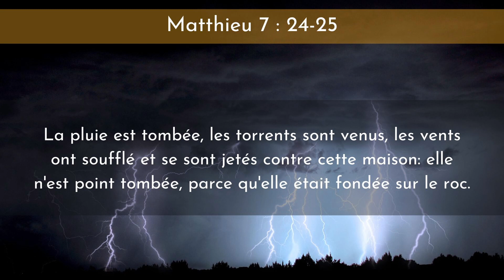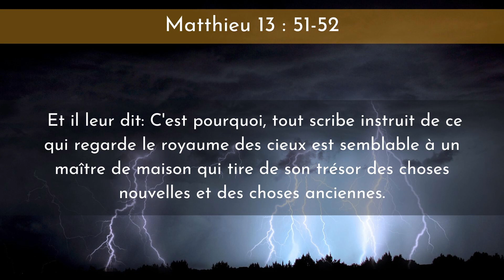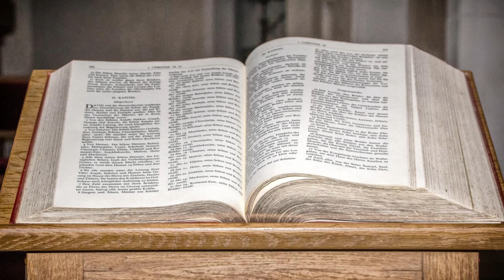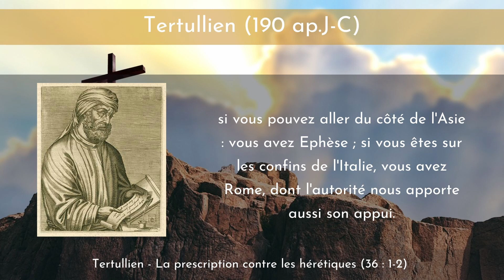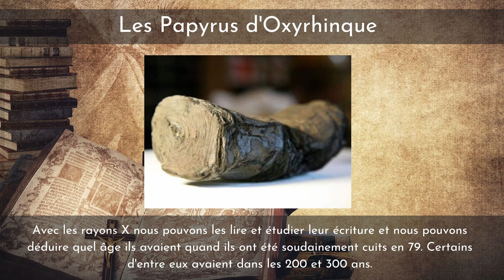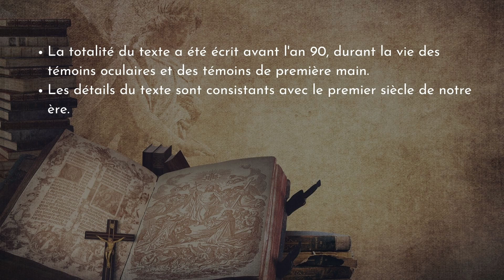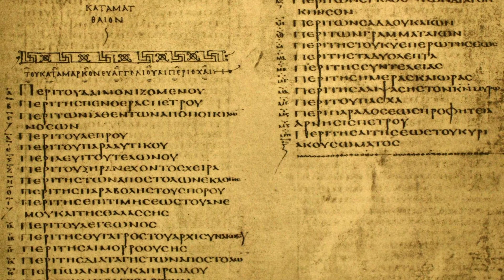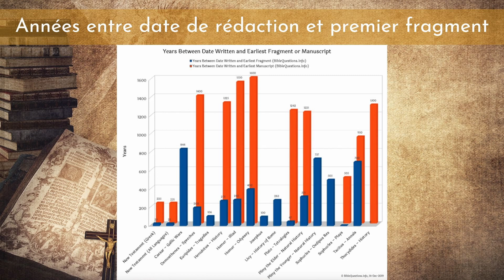Le Nouveau Testament a-t-il été bien préservé? Le texte original peut-il être reconstruit?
Est-on en mesure aujourd’hui de reconstruire ou de savoir ce que disait le Nouveau Testament à l’origine ? Notre Nouveau Testament actuel est-il substantiellement représentatif des originaux du premier siècle ou bien a-t-il été modifié et corrompu au fil des siècles ? J'apporte quelques humbles réponses dans ce documentaire!